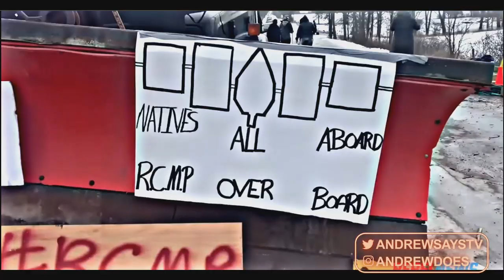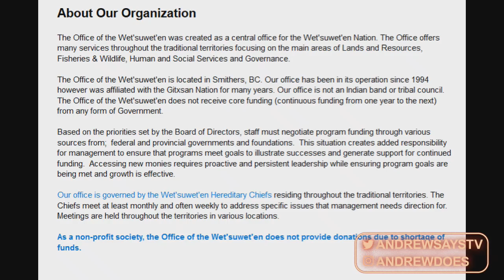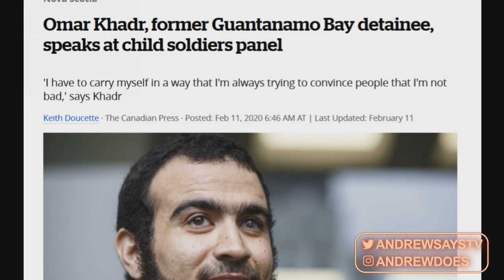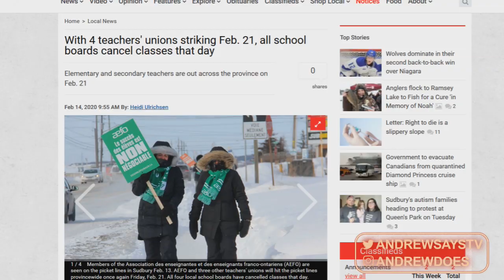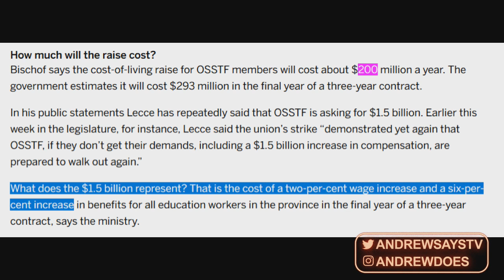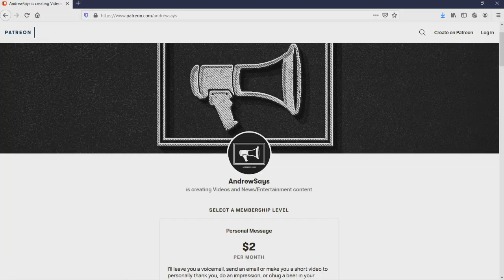Canada Is Over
All of Canada's major socioeconomic issues receive incredibly biased coverage, with a consistent victimization narrative no matter if the issue is oil, teaching or even terrorists. It's getting harder and harder for Canadians to sit by and watch.